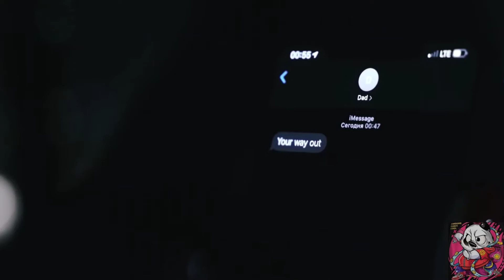CKay - Love Nwantiti (Deep House Remix) prod.by SkennyBeatz ( VIDEOCLIP )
UNICA RED SOCIAL DISPONIBLE Y CONTACTO

Derechos de autor ( Copyright ) :

Todos los créditos van a los productores de estas canciones y no se pretende infringir los derechos de autor. Todo el contenido es propiedad de ellos y está hecho por ellos, no me atribuyo ningún crédito. Subo música para entretenerme a mí mismo y a los demás, no subo música para ganar dinero ni subo música para tomar crédito del artista (s). Si subí injustamente una de sus pistas, con gusto agregaré un enlace a su sitio web, canal de youtube o página de myspace, etc. o puedo eliminarla por solicitud. Si no está contento con que cargue su material, lo eliminaré lo antes posible, házmelo saber en la caja de comentarios.